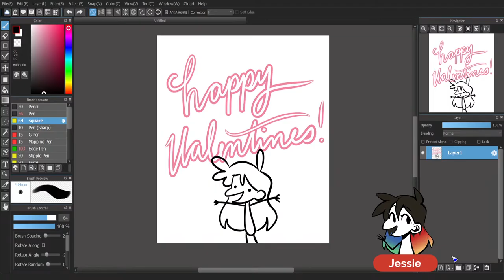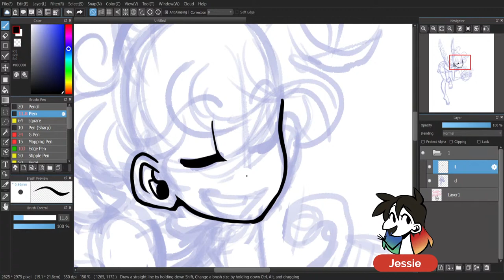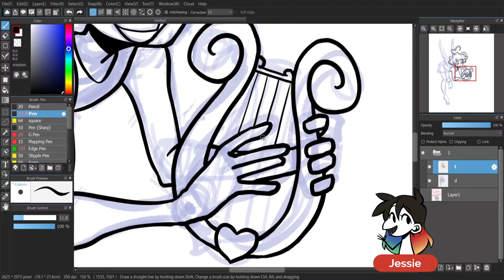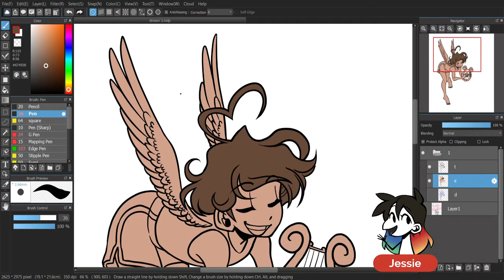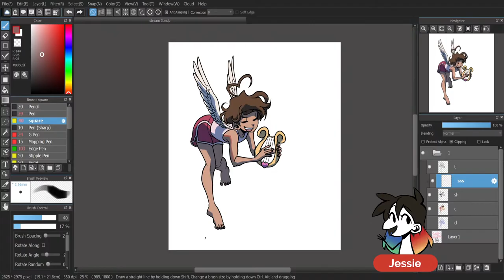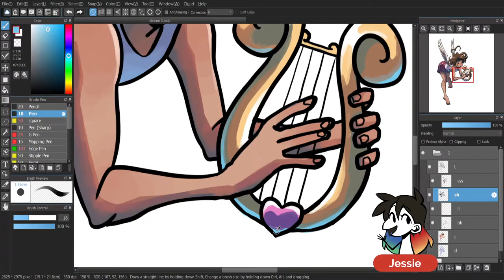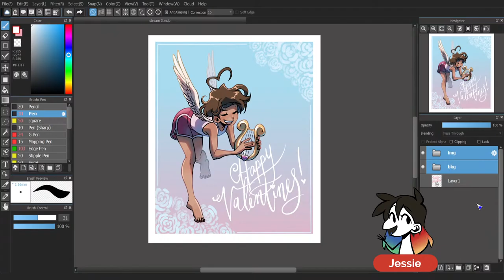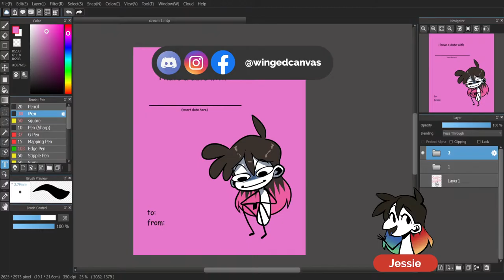🔴 Designing Valentine Cards!✍🏼 LIVE Cartooning with Jessie Chang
Remember those cheesy valentine card exchanges in school as a kid? Well today, we're going to design our very own, and you can send your creations to loved ones -- digitally! 💕

Explore character design and cartooning with digital art instructor Jessie Chang! Grab your pencils, fineliners, and digital art tablets to join in on the fun! Jessie will be taking your live requests and sharing her tips and tricks! 🤩

PS - Valentine's day is not just for couples -- it's also a day to celebrate friends and family!🥰

🕓 Timestamps:
0:00 - Intro
3:28 - Detailed card | Sketching phase
14:32 - Detailed card | Line art phase
46:50 - Detailed card | Flat colouring phase
53:14 - Detailed card | Cel shading phase
1:04:01 - Detailed card | Sub surface scattering/Blending phase
1:13:44 - Detailed card | Final touches (body blushing, highlights, coloured line art)
1:26:14 - Detailed card | Atmospheric perspective
1:29:58 - Detailed card | Simple background

1:38:31 - Simple card | Sketching phase
1:39:43 - Simple card | Line art phase
1:45:05 - Simple card | Flat colouring phase
1:47:22 - Simple card | Shading phase
1:48:43 - Simple card | Simple background phase